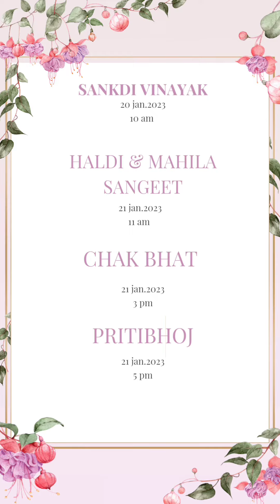Pooja & umesh Wedding whatsapp invitation